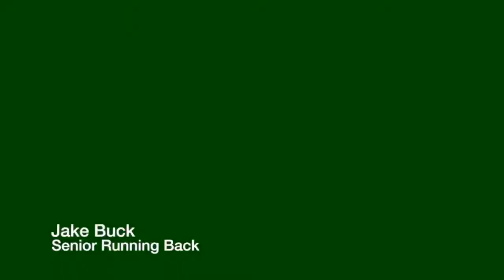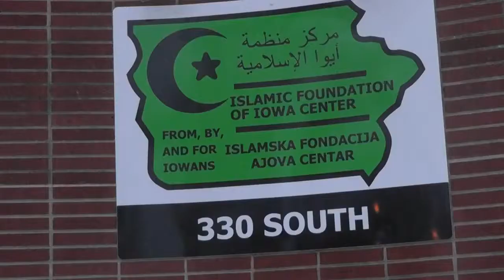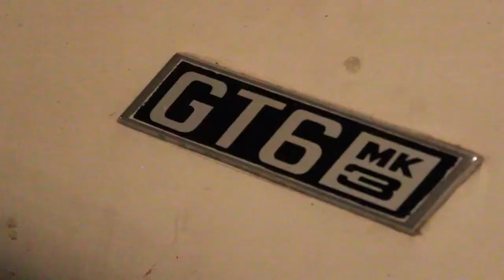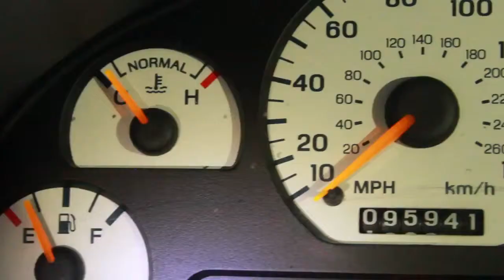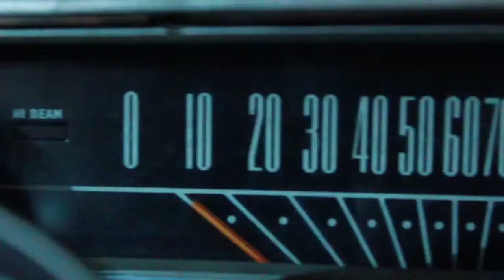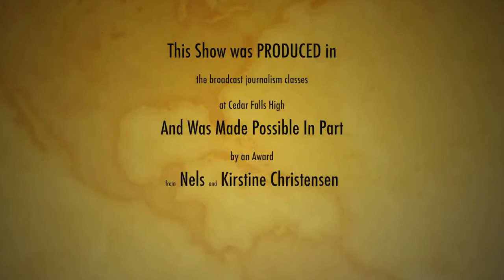Tiger Hi-Line Online, Episode 30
In this episode, we highlight the development of small study halls for student assistance, gingerbread house building in art club, the successes of the dance team, new requirements for CPR training for all graduates, Nate Buck's quest to bring his best as a starting running back, the growth of the Muslim community in the Valley, a student's inherited passion for cars and motorcycles and the inspirations of a local artist.